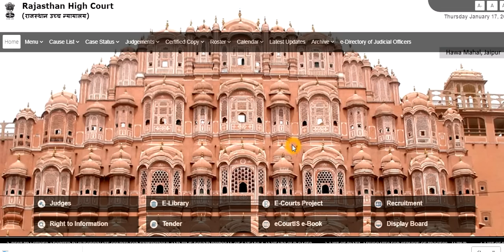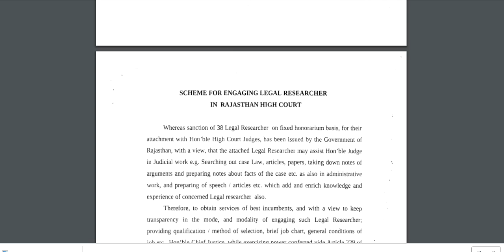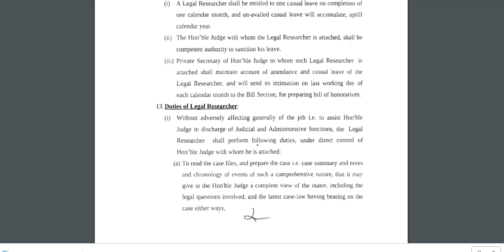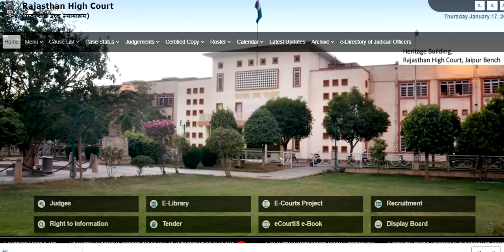राजस्थान हाईकोर्ट सीधी भर्ती, 2019 || rajasthan new bharti 2019 || rajasthan latast bharti